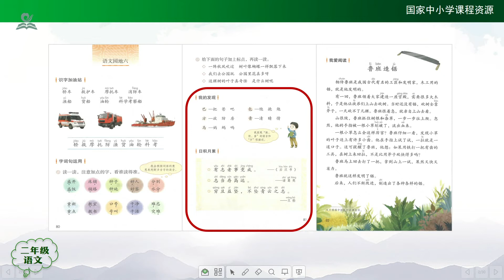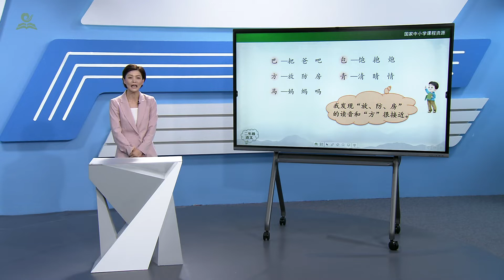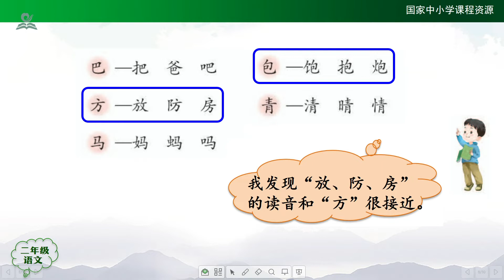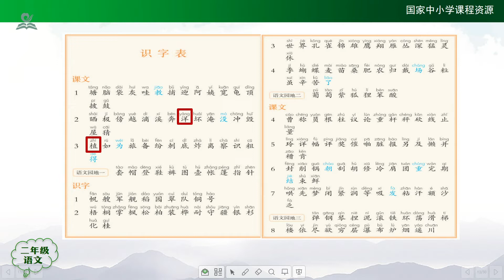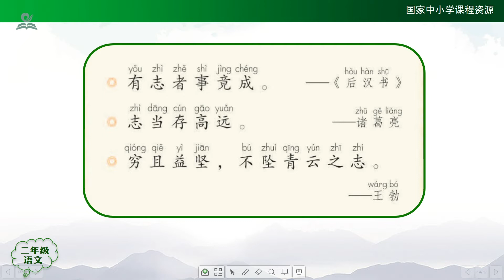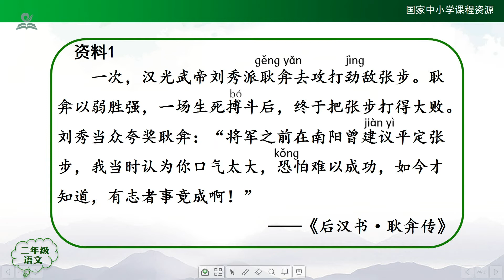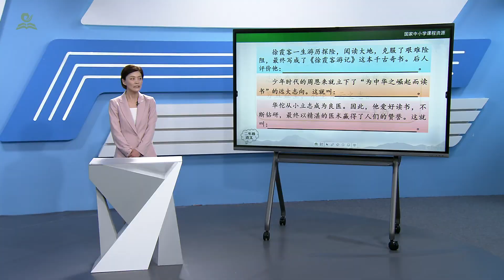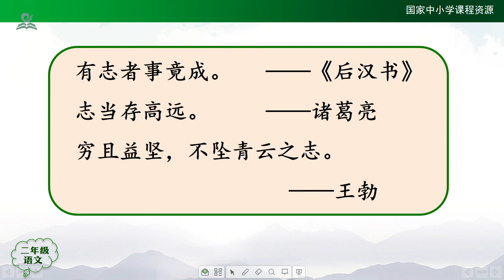语文园地六（第二课时） {二年级上册【语文（统编版）人教版】 赣教云 }